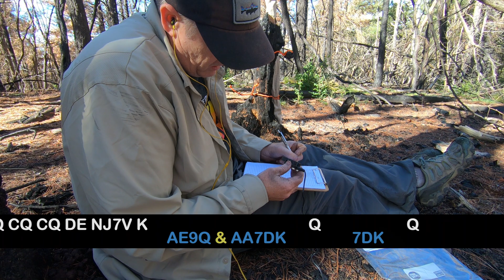Why my SOTA antenna is a linked dipole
The linked dipole is a great antenna and many portable operators use it.  Of course there are other good choices like the end-fed half-wave.  In this video I explain why I use the linked dipole.  It's a fun adventure, with the field test of a new portable paddle, scenery that was not what I expected, and a unique activation, as I have never been to the top of Wishbone Mountain before.